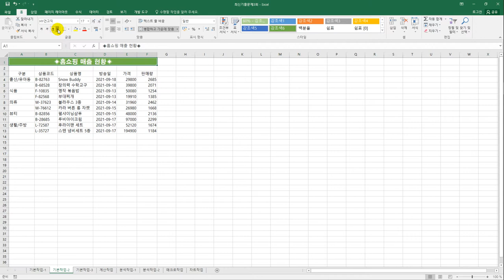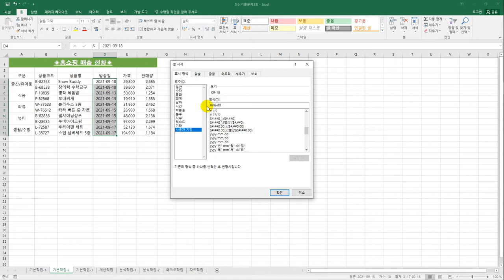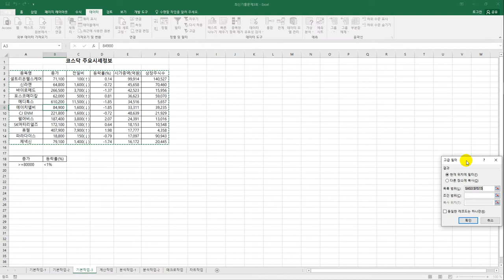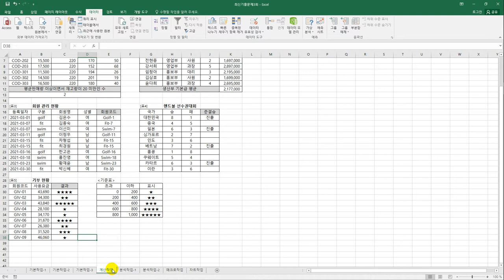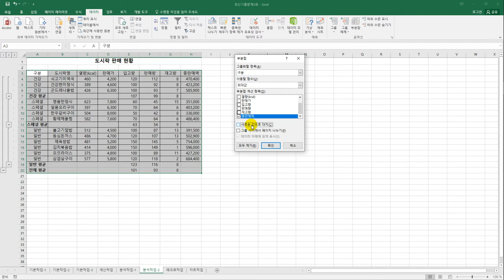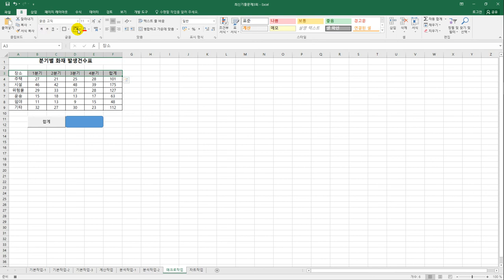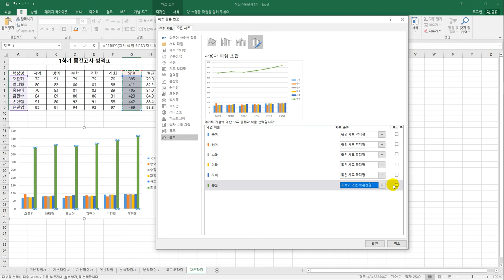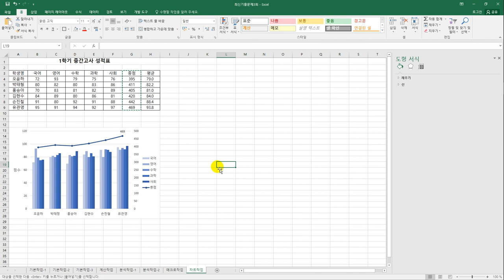[컴활2급실기] 최신 기출문제 3회